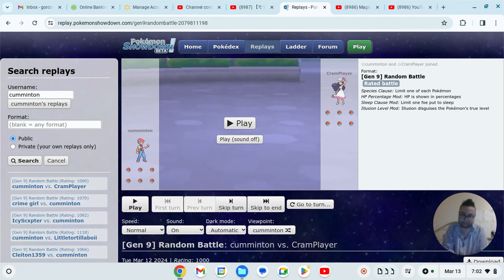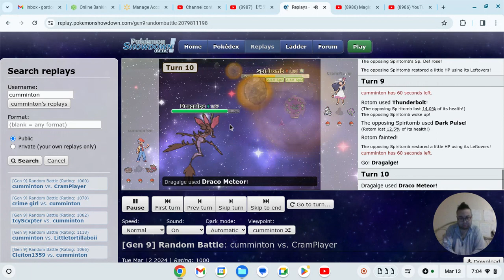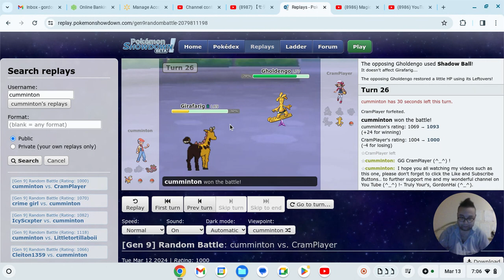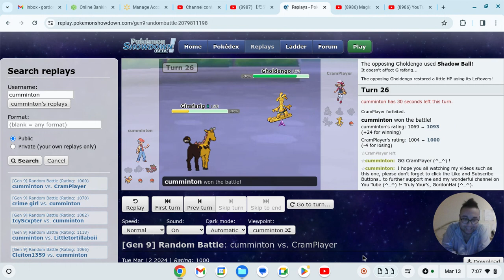Jizo- Holy Sacred Fire, "Johto Guts!" By GordonHai (^_^) !